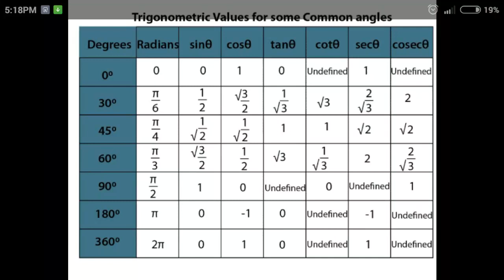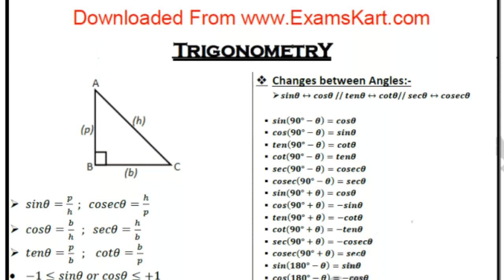Mathematics formulas (गणित के सूत्र) Trigonometry hindi english both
Verry easy Mathematics formulas (गणित के सूत्र) Trigonometry hindi english both